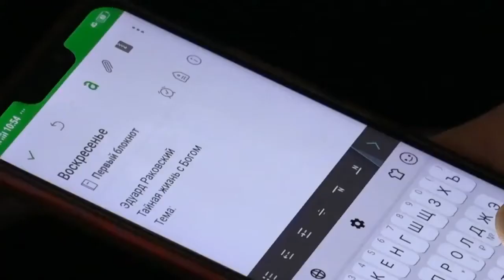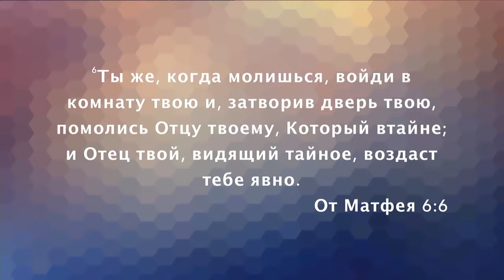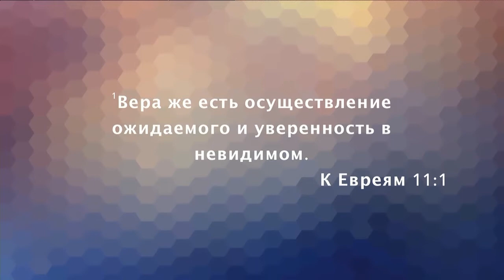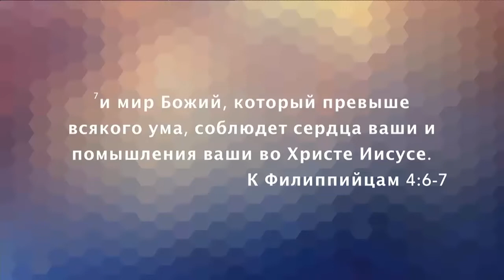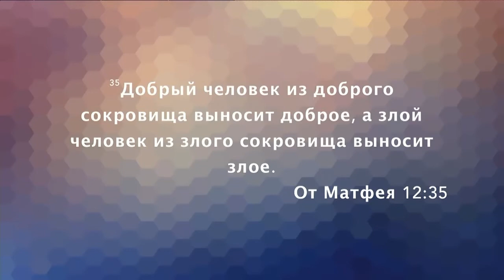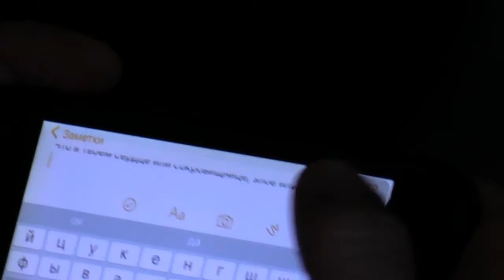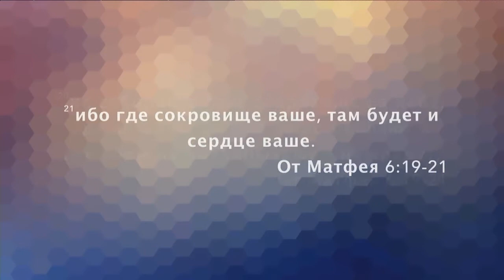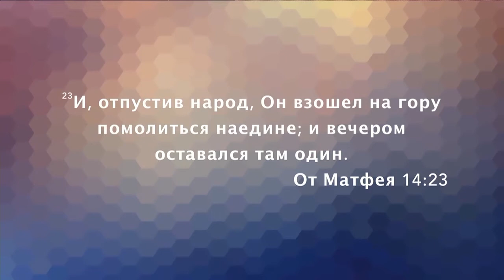ТАЙНАЯ ЖИЗНЬ С БОГОМ. «Послание из Ковчега» от 06.10.2019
Проповедует Эдуард Раковский. Тема проповеди: «Тайная жизнь с Богом».

Грех всегда будет отдалять нас от Бога. И если мы не будем послушны Богу, мы никогда не приблизимся к Нему. Бог хочет, чтобы тайная жизнь человека проходила только с Ним.

Подробности в проповеди Эдуарда Раковского.